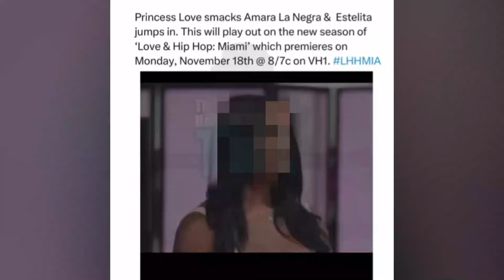Princess Love SLAPS Amara La Negra! 💥 Love & Hip Hop Miami Season Gets WILD!